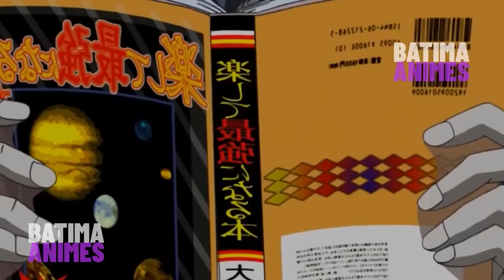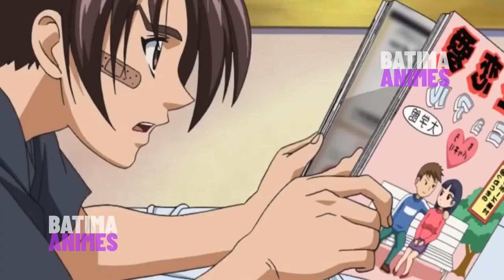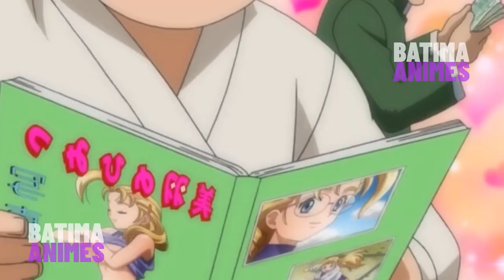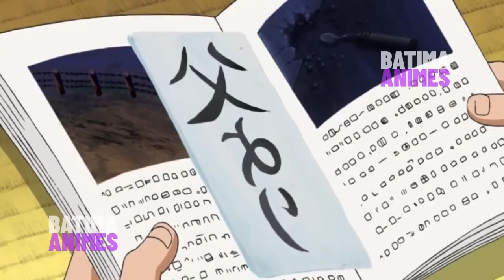Un garçon s'est entraîné avec 7 maîtres suprêmes et est devenu le disciple plus fort de l'histo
Un garçon s'est entraîné avec 7 maîtres suprêmes et est devenu le disciple plus fort de l'histoire

Anime: Kenichi Disciple

Merci